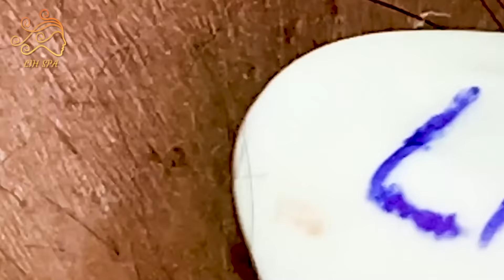Enjoy Every Day With The Best Video Loan Nguyen Spa New Office